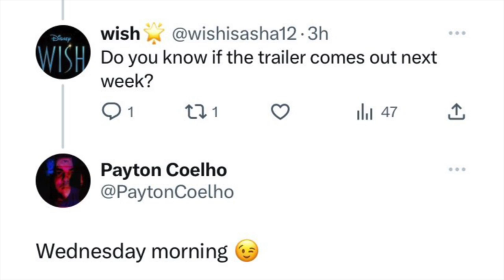Wish | Official trailer release date and length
We just found out the day the Wish official trailer will be released and it's length! Watch this video for all of the details!